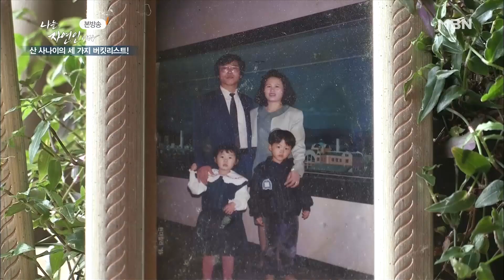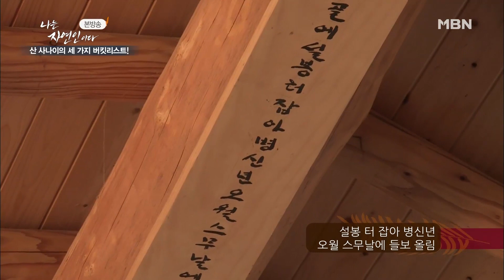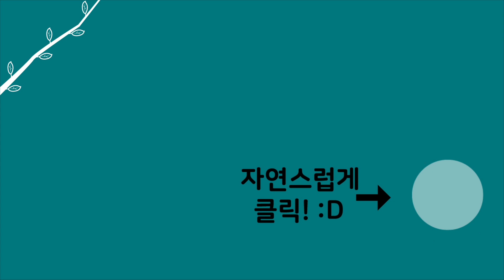[자연인] 산속에서 잠수복을 입고 무언가를 찾는 자연인?! (#1/5)